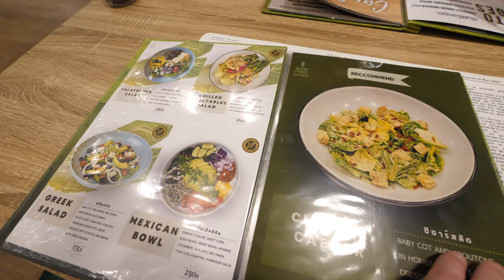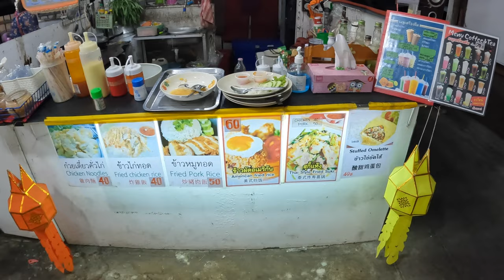ONE MONTH Muay Thai In Chiang Mai Thailand | BRUTAL or FUN? Did we loose weight? did we get hurt?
Our Muay Thai In Chiang Mai Thailand has sadly come to an end and what an experience it was. We are so happy to complete one month of this amazing Muay Thai camp, we picked the best place to do it, The Camp Muay Thai Resort Chiang Mai. As first time trainers to Thailand's national sport we were not sure what to expect, but honestly it was 10/10. We would highly recommend it to anyone coming to Chiang Mai in Thailand. The only issue we had is it wasn't long enough. Many foreigners come to Thailand to learn Muay Thai and end up staying for 6 months or longer, we wanted that to be us but unfortunately we have other places to visit in Thailand.

➡️👫 Our Story
We are Samantha & Caolan, from Dublin Ireland.
In late 2020 we decided to sell everything we own and travel the world.
We document all our adventures and share them with you on our Youtube Channel.

SHOP 🛍
🎥 OUR CAMERA GEAR
🎒BACKPACKING GEAR